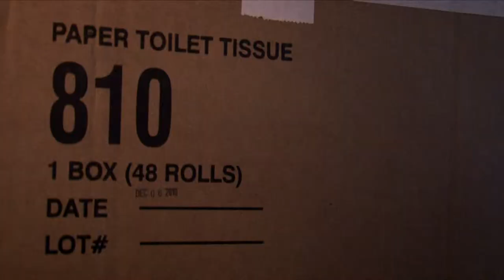Supply Keeps USS Carl Vinson Operating